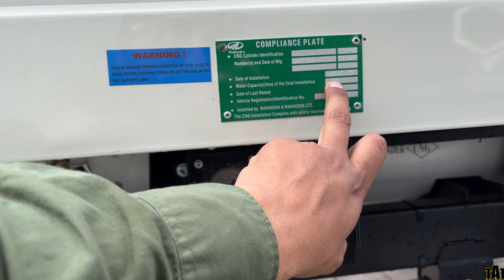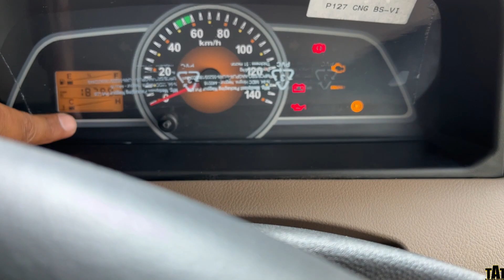2023 Mahindra Bolero Maxitruck CNG features, Offer Price|New Bolero CNG Pickup|2023 BoleroPickup CNG